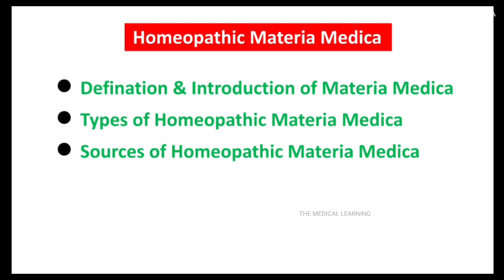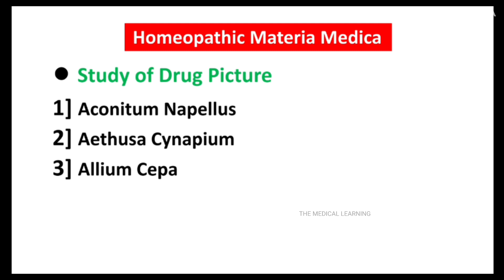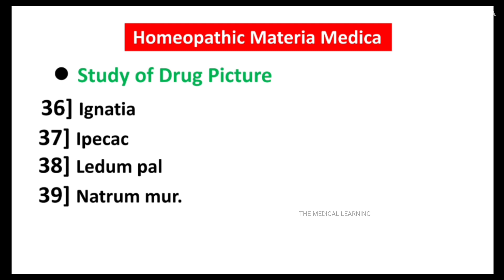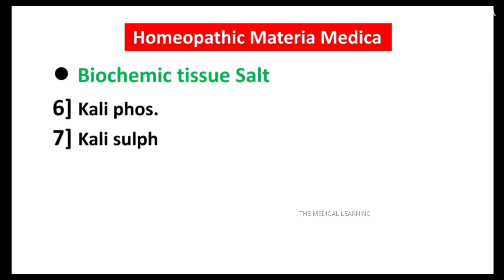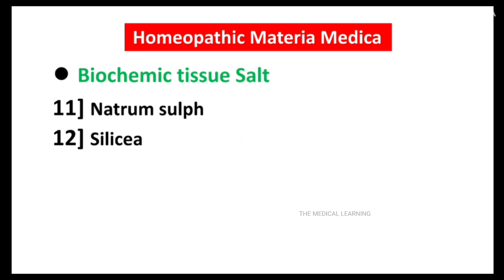Materia Medica NEW SYLLABUS 2024 | Important Questions | MUHS | First Year BHMS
HEY GUYS.
This video is all about Materia Medica Important Questions NEW SYLLABUS 2023
ALSO WATCH..